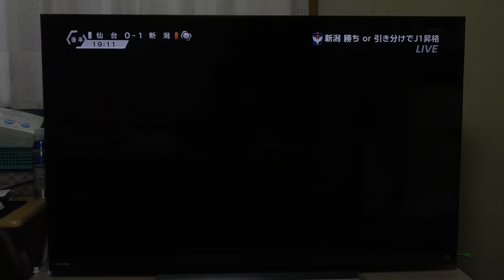2022明治安田生命J2リーグ第40節アルビレックス新潟vsベガルタ仙台 伊藤涼太郎１点目！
2022明治安田生命J2リーグ第40節
アルビレックス新潟vsベガルタ仙台
アルビレックス新潟 伊藤涼太郎１点目のシーンです。
映像はNHK新潟で放送した映像です。
実況 増田卓 (NHKアナウンサー)
解説 宮澤ミシェル